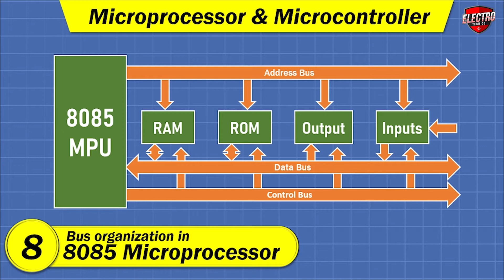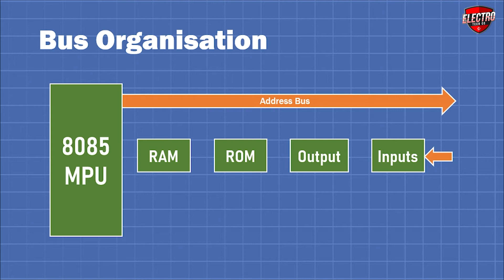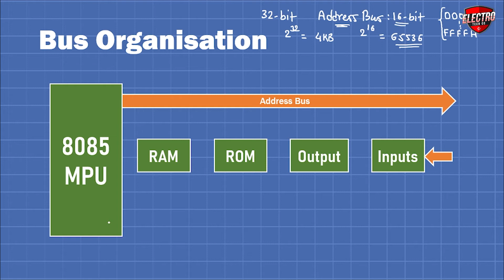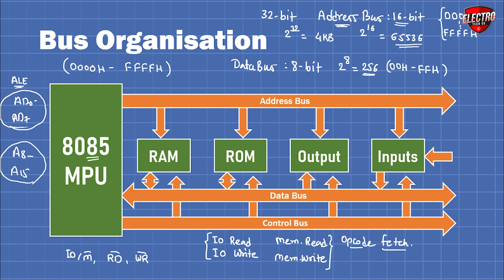Bus Organization in 8085 Microprocessor | Microprocessor and Microcontroller in Hindi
In this video you will learn bus organization in 8085 microprocessor.